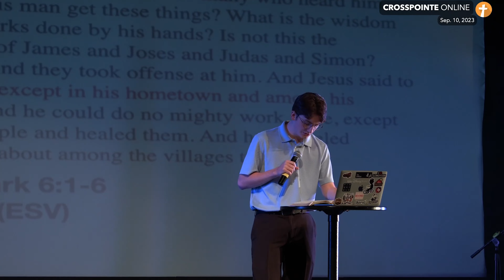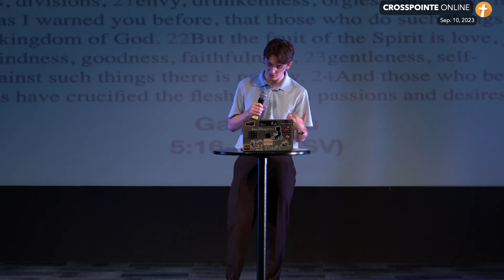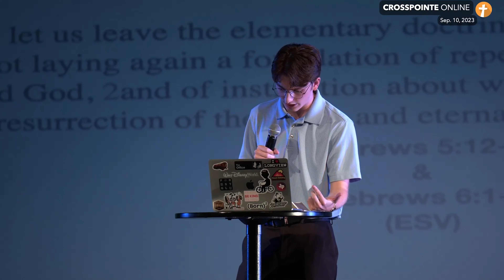Side Effects #2 (with Brendon Shannon) | Crosspointe Message | (9/10/23)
Join us as our guest speaker Brendon Shannon leads the second message of our sermon series 'Side Effects'